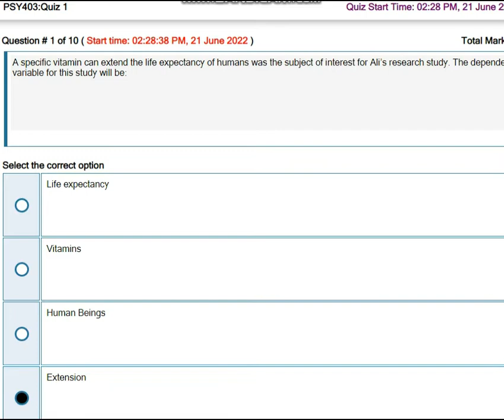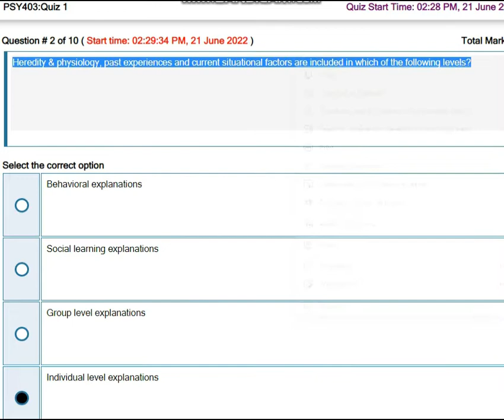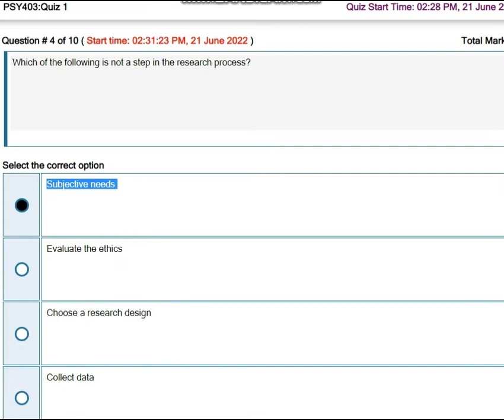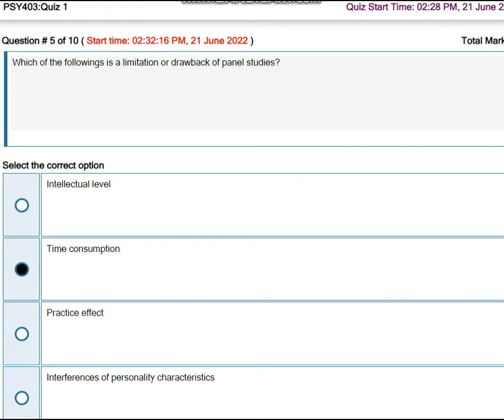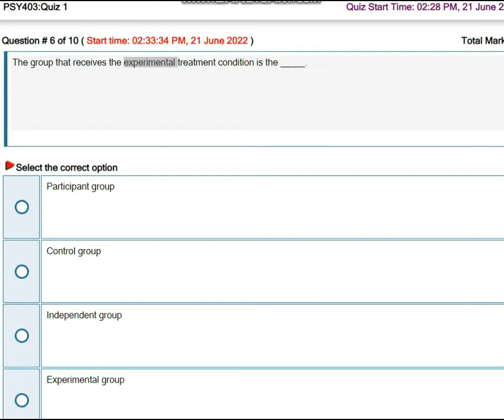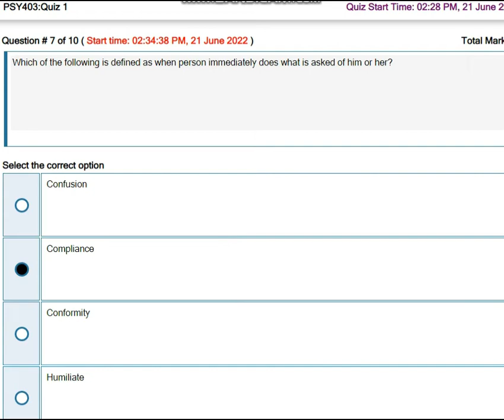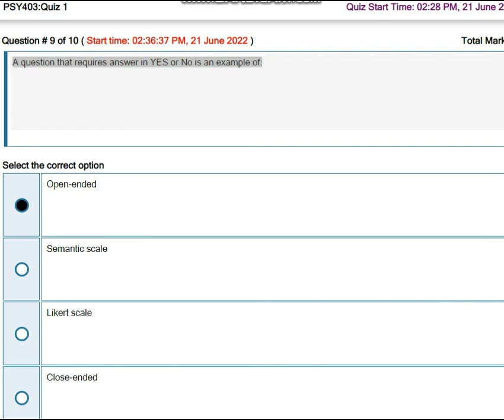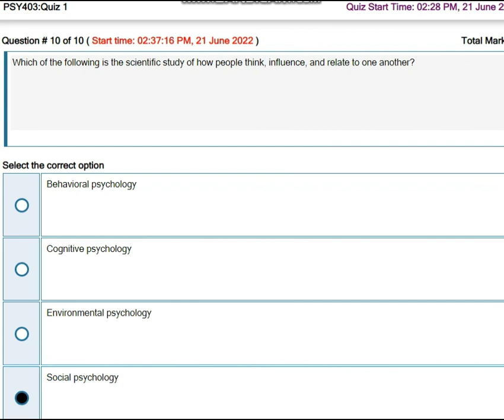PSY403 Social Psychology Quiz No 1